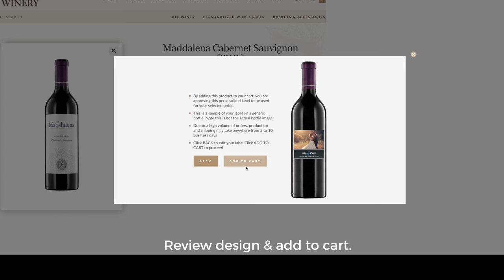How to personalize your custom wine label (Short) - San Santonio Winery